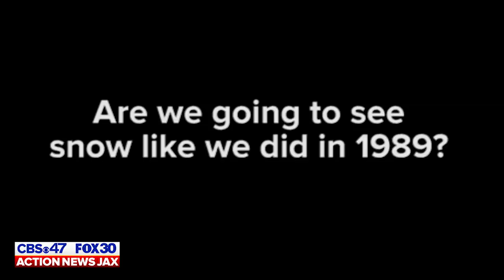Winter Weather Forecast with First Alert Meteorologist Garrett Bedenbaugh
Will there be snow in Jacksonville like there was in 1989? How many freezes can we expect this winter? Garrett answers these questions in an extended winter weather forecast for Northeast Florida and Southeast Georgia.